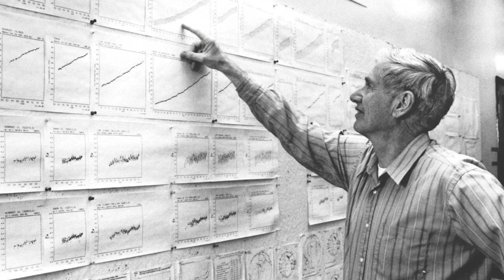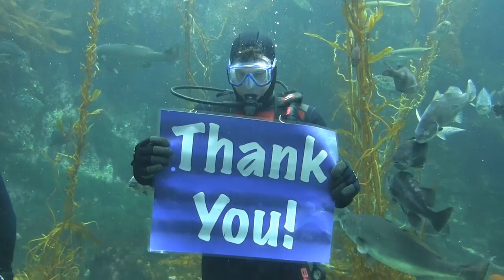Thank You for Supporting Scripps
Scripps Institution of Oceanography is grateful for the support of our many friends and donors. Thank you!